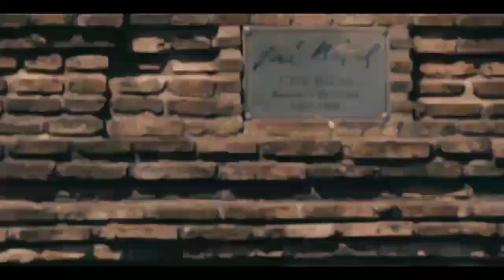PANALO by: EZ MILL | DANCE COVER | SN HIP HOP | ILOCANO VIBE`S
Title: PANALO by: EZ MILL | DANCE COVER | SN HIP HOP | ILOCANO VIBE`S

Made a quick choreo with these peeps on Ez Mill's viral song Panalo. Enjoy! (not our best run tho. Hahaha. 😅) Peace! ✌️

🎶 Panalo (Trap Cariñosa) by Ez Mill 🔥
🧠 Rino x Michael

Video by Aizell Lalaine Abuan Ramos
Edited by : John Lawrenz Rino Daquioag

Dancers:
Michael Jeff Barcellano
Xyra Noshka Gabriana Talamayan
Danica Calubaquib
Aljane Ramos
Radamanthus Bumarlong
Jaigo Villanueva
Marvin Em-em Pascua
John Lawrenz Rino Daquioag